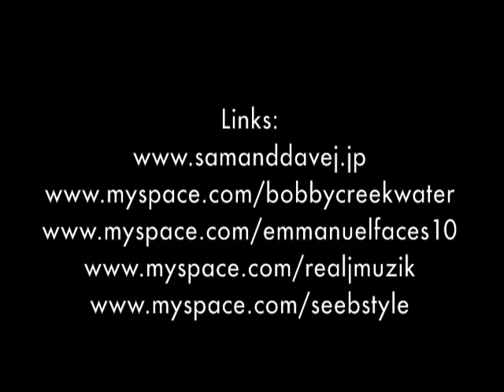SHADY SHOW CASE VOL 1 JAPAN TOUR 2009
This is the CM of the closing date of the SHADY SHOW CASE VOL 1 Japan Tour 2009. Check it out! Special Guest: Bobby Creekwater, Emmanuel Faces, Real J, Jimmy Swagger, Dj Seeb & More.